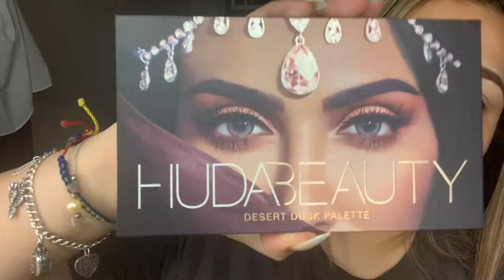Affordable makeup tutorial